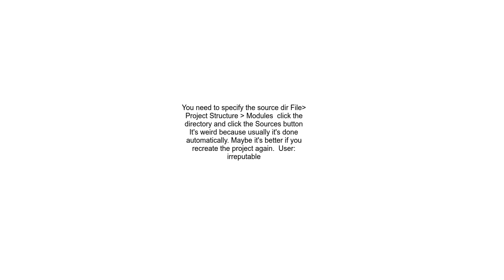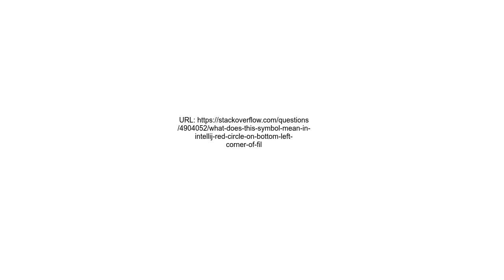What does this symbol mean in IntelliJ red circle on bottom left corner of file name, with &#39;J&#3